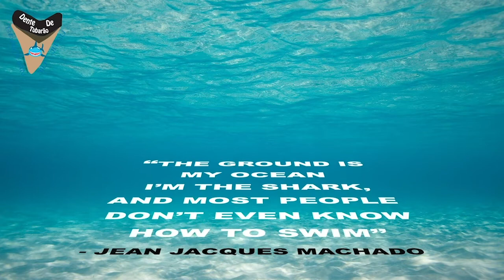IBJJF Houston Open 2021 - Marcelo Azevedo vs Eduardo Ponce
SISU:  TUBARAO10

Marcelo Azevedo vs Eduardo Ponce at IBJJF Houston Open 2021